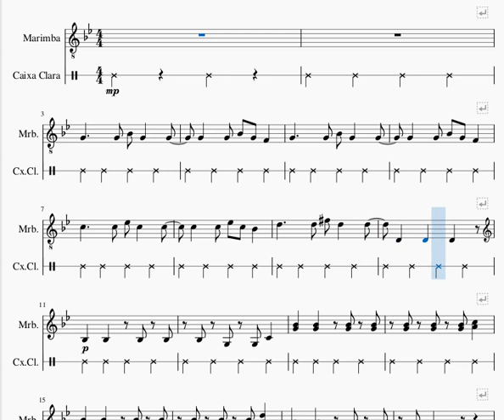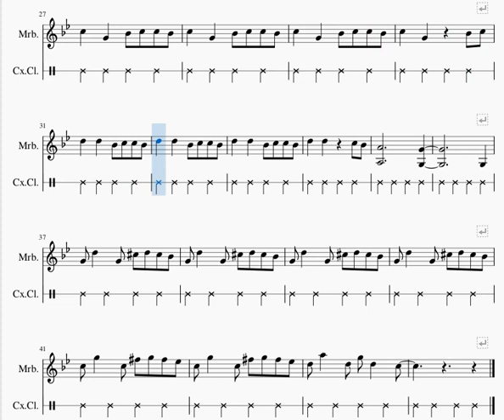Bad Guy - Partitura com metrônomo